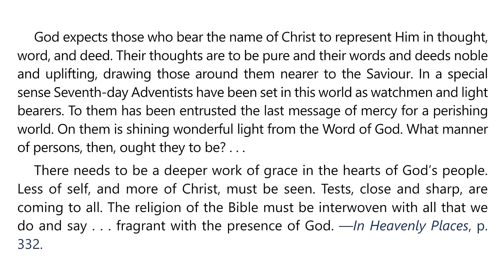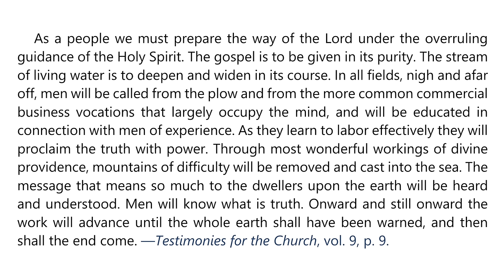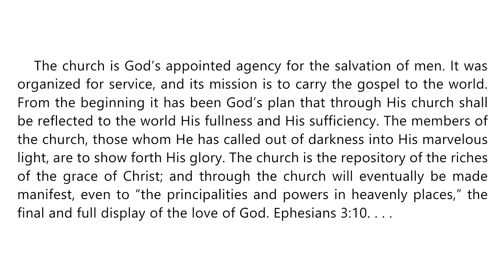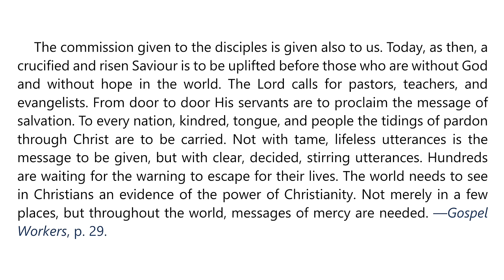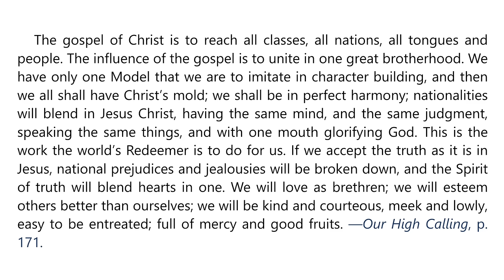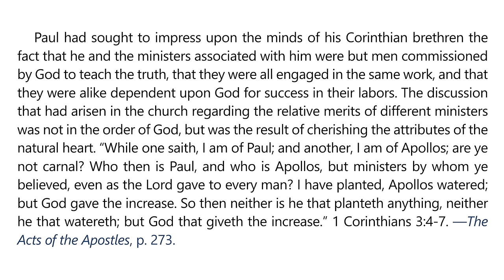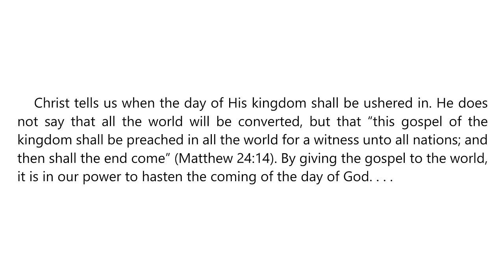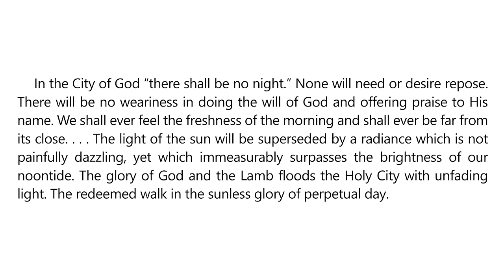2023 Q4 Lesson 13 – EGW Notes – The End of God’s Mission – Audio by Carla Morris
00:00 | Sabbath Afternoon
03:33 | Sunday, Dec 24
07:16 | Monday, Dec 25
10:53 | Tuesday, Dec 26
14:10 | Wednesday, Dec 27
17:21 | Thursday, Dec 28
21:04 | Friday, Dec 29